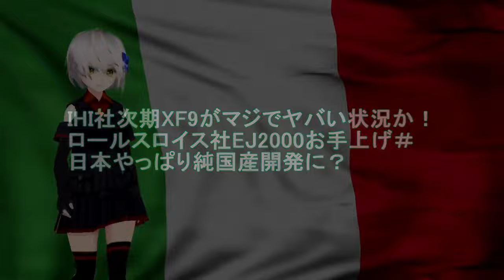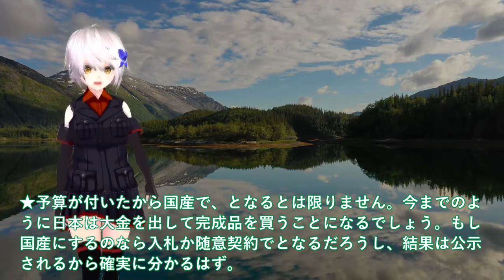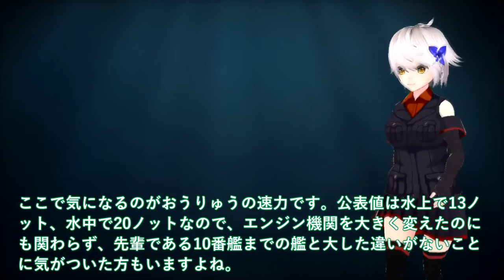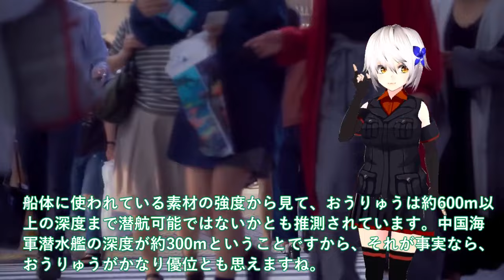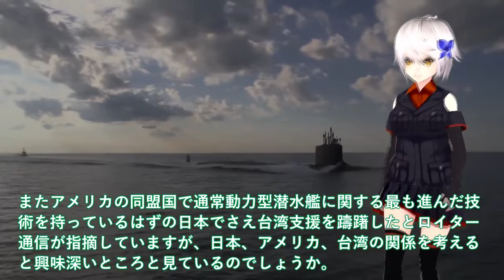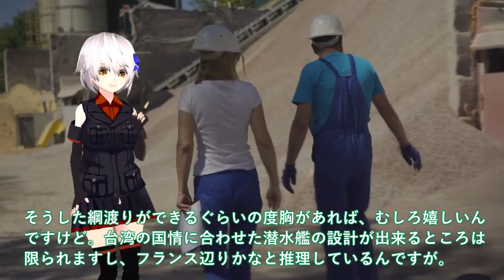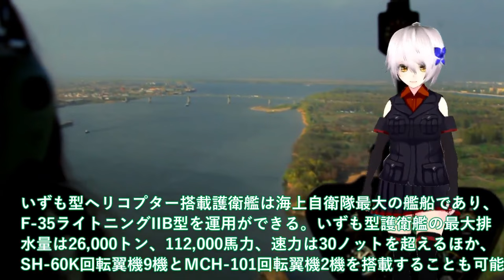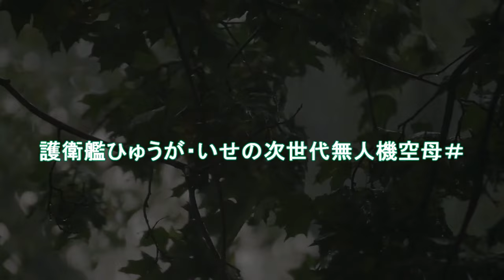【防衛軍事力】自衛隊スペシャル IHI社次期XF9がマジでヤバい状況か！ロールスロイス社EJ2000お手上げ＃日本やっぱり純国産開発【軍事スペシャル・特集】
1IHI社次期XF9がマジでヤバい状況か！ロールスロイス社EJ2000お手上げ＃日本やっぱり純国産開発に？

2海自潜水艦ついに潜航深度バレた！そうりゅう型に隠された真実＃海自秘密兵器リチウムイオン電池の謎に迫る？

3海上自衛隊引き渡し！豪州ショック台湾潜水艦進水式を＃加速する建造スピードに中国は対応できない？

4防衛省ついに次期空母建造計画発動か！海自護衛艦いずも・かがマジでヤバい実力？護衛艦ひゅうが・いせの次世代無人機空母＃

関連動画
US Air Forces Flying the US-2 Boat Plane for the 1st Time - Should They Buy It❓
【海上自衛隊】アメリカ空軍特殊作戦航空団が海上自衛隊 US-2 救難飛行艇の運用を学ぶ | JMSDF US-2 during Japan-U.S. joint training seaplane.
【ゆっくり解説・軍事News】自衛隊最強スペシャル 国連も恐れたUS2に米国も興味を新明和工業が本気で造った！US2救難飛行艇8機目納入世界屈指？【スペシャル・特集】

引用・転載「出典：海上自衛隊ホームページ」
引用・転載「出典：航空自衛隊ホームページ」
引用・転載「出典：陸上自衛隊ホームページ」